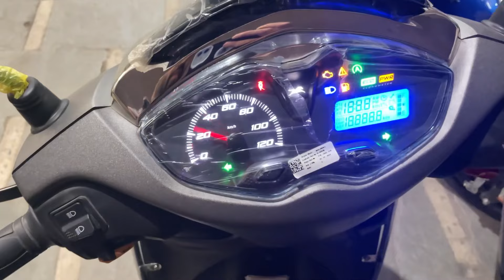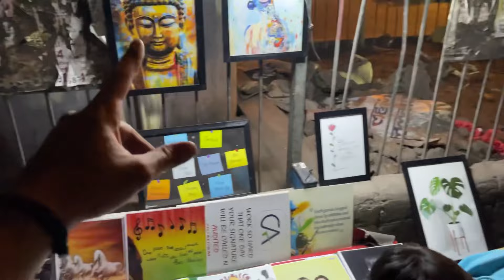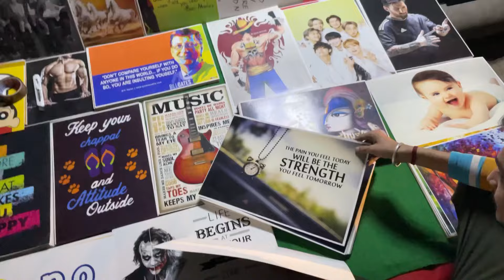lovel bought a new scooty | on road badmashi 😄 | jupiter 125cc